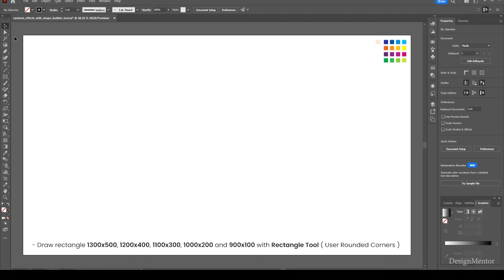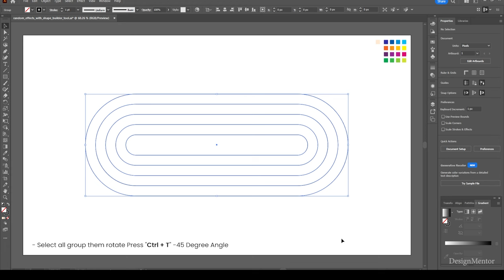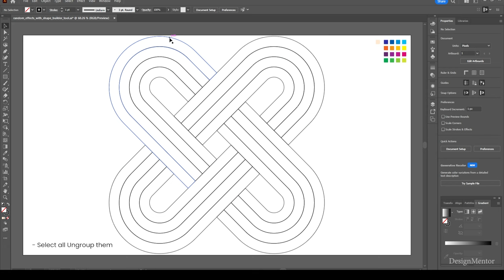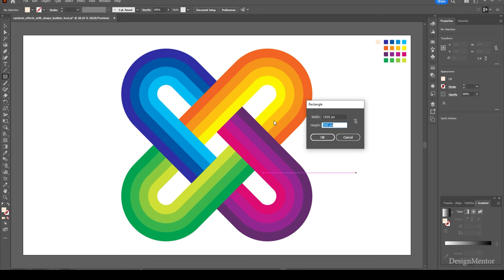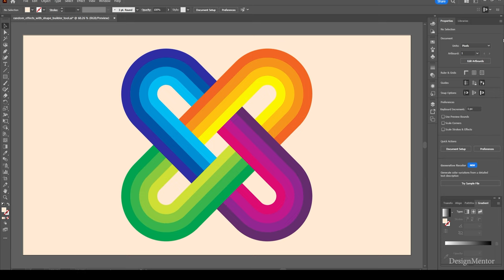Random Effects with Shape Builder Tool in Adobe Illustrator | DesignMentor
Graphic Design